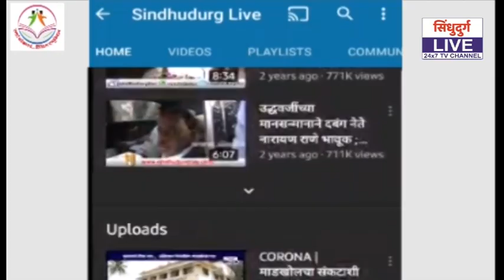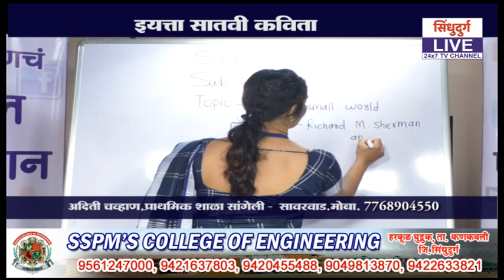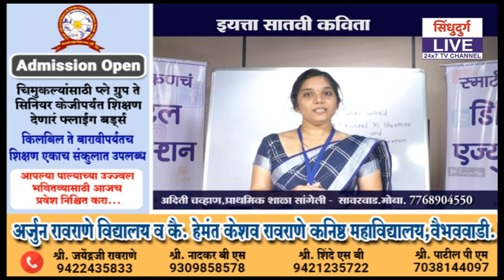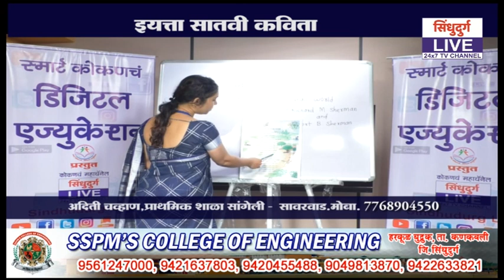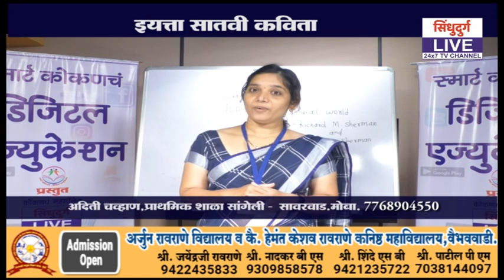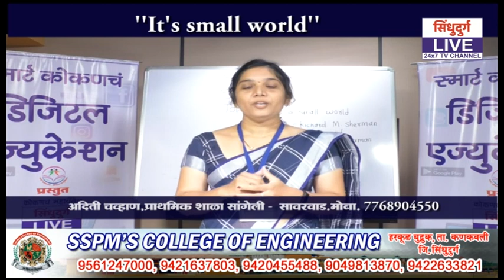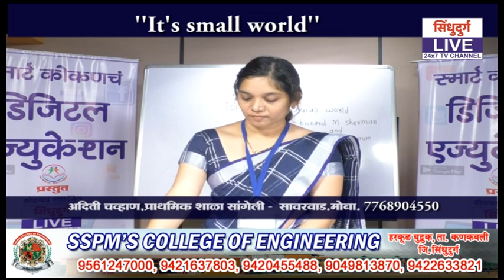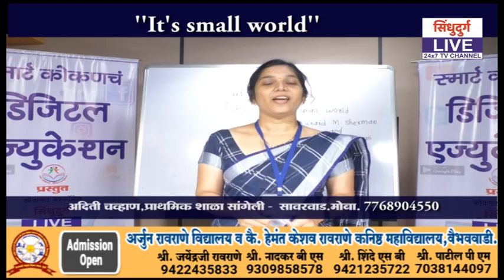It's Small World | ऑनलाईन लेक्चर - 8 | अदिती चव्हाण | स्मार्ट कोकणच डिजिटल एज्युकेशन